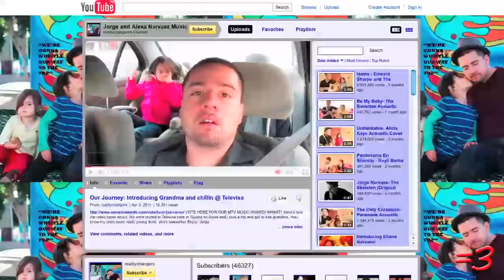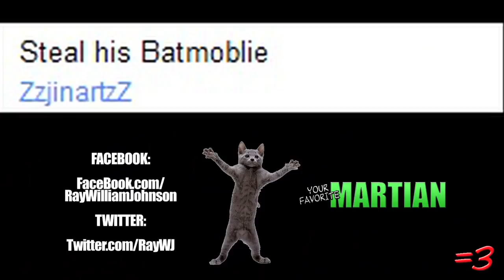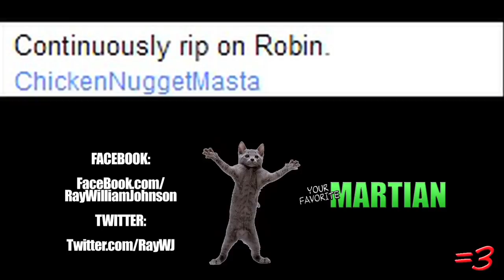DOLPHIN LOVE (2011)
Here are the links to the content discussed in this video. Please don't harass the content creators or send them hate-messages. :) Thanx: